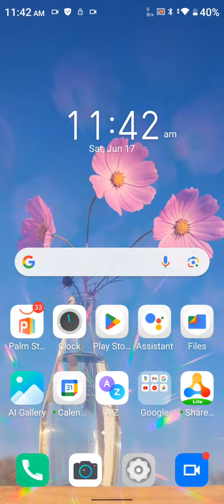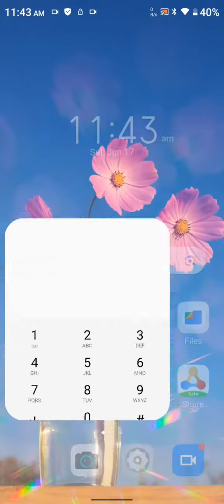Call Block In Infinix Note 30 5G, How To Call Block In Infinix Note 30 5G, Block Setting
Call Block In Infinix Note 30 5G, How To Call Block In Infinix Note 30 5G, Block Setting In Infinix Note 30 5G,Infinix Note 30 5G, Mein Call Block Kaise Karen,

Call_Block_Setting Infinix Note 30 5G,